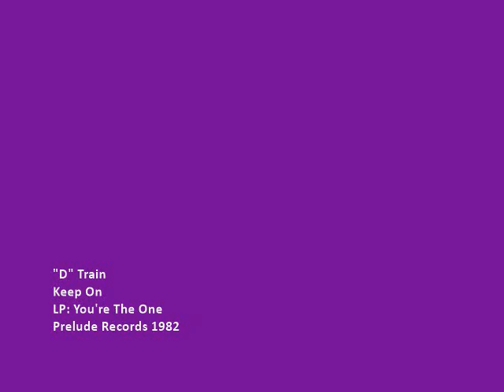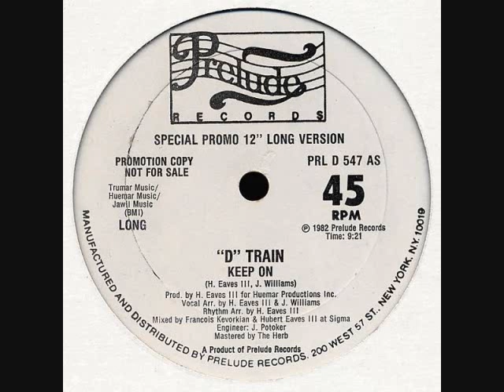D Train – Keep On (Extended Promo Version)